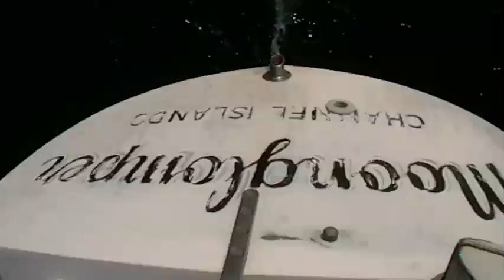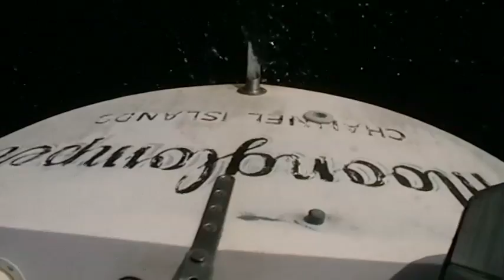no wind moonglompin'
Sailing the Channel Islands with very little wind!
Had to use the motor!